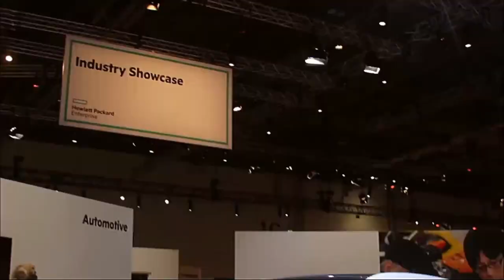Patrick Osborne & Njal Wogn-Henriksen - HPE Discover 2015 London - HPEDiscover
01. Patrick Osborne, HPE, visits theCUBE!. (00:19)
02. Njal Wogn-Henriksen, 99x, visits theCUBE!. (00:35)
03. The Digital Transformation of Storage. (00:45)
04. Background of 99x and the Scandinavian Marketplace. (01:06)
05. HPE Perspective on 99x. (02:05)
06. The 99x Infrastructure and Virtualization. (03:03)
07. Storage Problems at 99x Before HPE. (04:45)
08. The 99x/HPE Storage Project. (05:29)
09. Advantages After Getting Rid of Backup. (08:35)
10. The HPE Storage Strategy Confidence. (10:19)
11. The Management Advantages with HPE. (11:29)

Storage solutions and virtualized protection insights
by Gabriel Pesek | Dec 2, 2015

As HPE Discover 2015 in London continued its second day, the range of partnerships and alliances between companies from a variety of backgrounds is getting just as much exposure, if not more, as the “home-grown” domestic business alliances.

Patrick Osborne, director of product management and marketing for the HP Storage Division at Hewlett Packard Enterprise Co. (HPE), and Njal Wogn-Henriksen, chief operations officer of the Oslo-based 99X Technology, spoke to John Furrier and Dave Vellante, cohosts of theCUBE, from the SiliconANGLE Media team, during HPE Discover 2015.

More for less

Naturally, HPE Storage has a high focus on back-up. Osborne unpacked the details of how that aspect of his department is continuing to expand in the modern tech context, as well as the importance of removing the potential for errors and over-complication.

“Back-up touches everything, so it’s an app-centric view,” he said. “It touches virtualization, it’s very taxing on the network, especially the Ethernet, IP network. You’ve got a bunch of different back-ends from a storage perspective, so if you have any minute change, or something gets affected in that whole stack, you have to understand the whole stack to be able to troubleshoot that.”

Flat back-up

By bringing in 99X and its strong focus on improving the process, HPE Storage has put its independent ambition into mutually beneficial service. Describing his company’s work, Wogn-Henriksen said, “I think we do back-up more or less every way there is. … We’re running back-up more or less 24/7. We’re moving, on average, about 2 gigs every second, every hour, every day for a week.”

The idea of “flat back-up,” described by Osborne, avoids being bolted on to the basic service, and is instead “an endemic property of your primary infrastructure.” Explaining the appeal of this simplification, he noted, “For us, in this space of data protection, nobody likes back-up.”

Wogn-Henriksen addressed the potential need for full roll-back recovery with its services, though no situation serious enough to require it has come up yet, by confidently stating, “The speed we are seeing now is more than sufficient.”